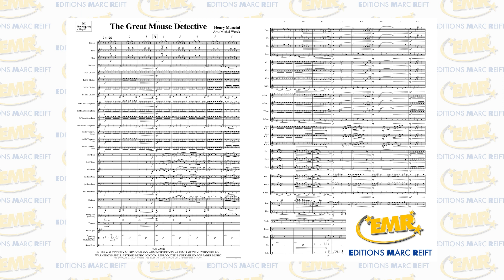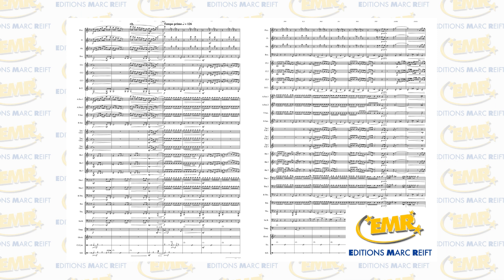Editions Marc Reift - The Great Mouse Detective (Henry Mancini, Arr.: M. Worek) - for Concert Band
Philharmonic Wind Orchestra conducted by Marc Reift